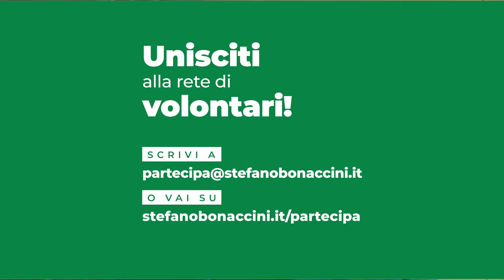Campagna raccolta fondi Bonaccini Presidente - Elezioni 2020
Diventa anche tu protagonista di questa bellissima avventura, per fare tutti insieme UnPassoAvanti per l'Emilia-Romagna.

Partecipa alla raccolta fondi e alla call volontari per la campagna Bonaccini Presidente 2020.